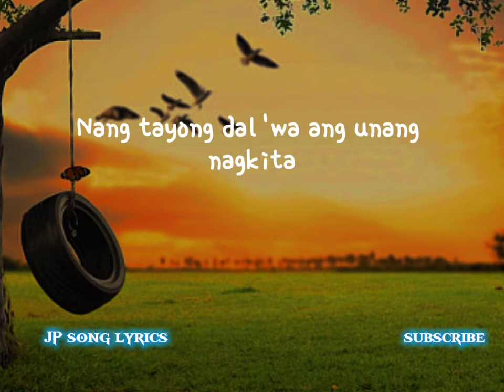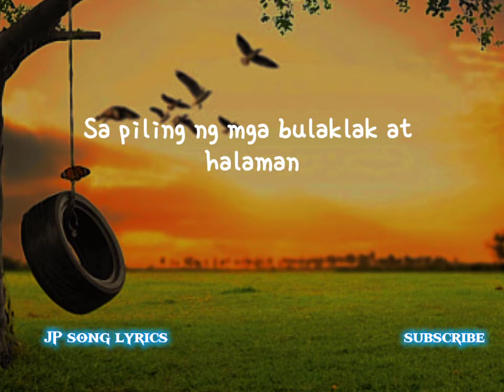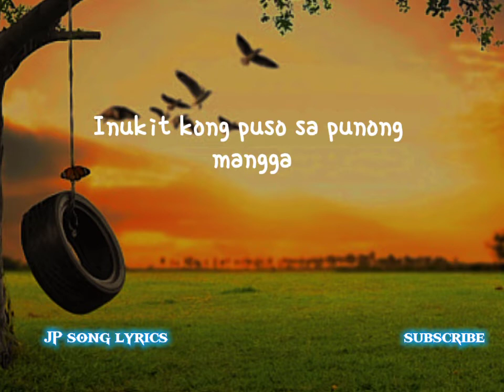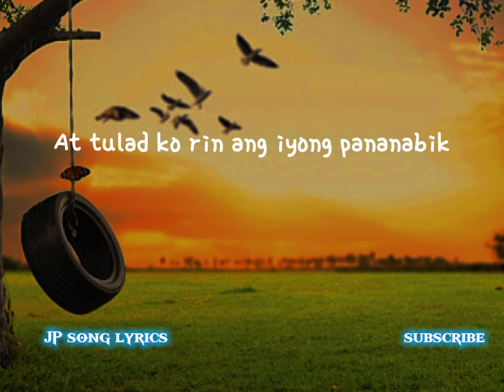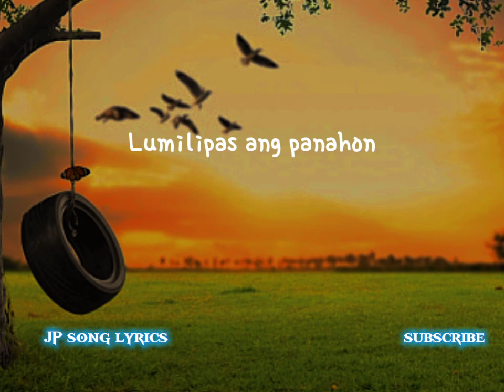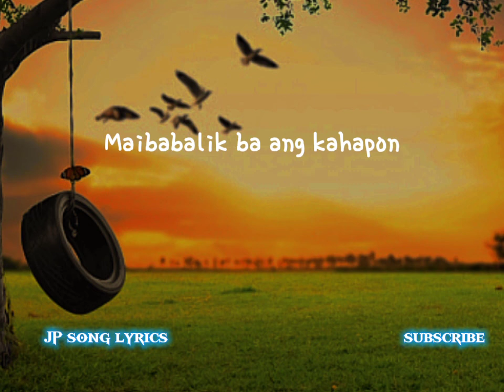KANLUNGAN (lyrics) Noel Cabangon